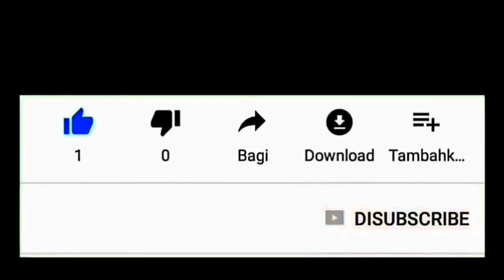ROCKER TUMAN...!!! Video Pendek Lucu || Lagi Viral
Setelah musim hujan yang terus menerus beberapa bulan terakhir, tiba saatnya memanfaatkan anugerah cuaca panas yang diberikan oleh Tuhan yang maha kuasa.